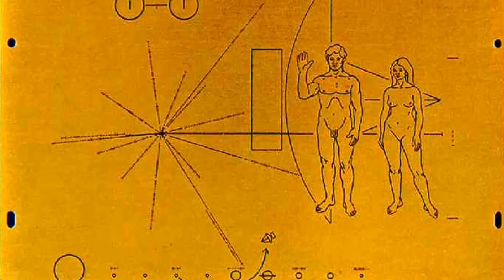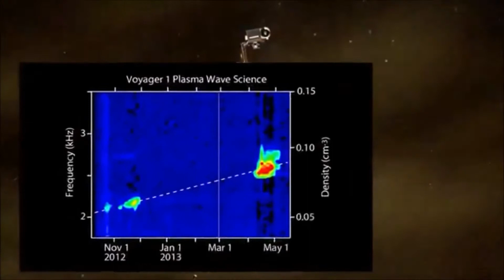The ''MAP'' to Earth that NASA sent into Space above Voyager Spacecraft is "NOT" Dangerous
Aliens could find Earth using MAPS Nasa launched into space 40 years ago - but will they pose a threat to humanity?
In the 1970s Nasa sent four craft with charts showing Earth's location on board
One scientist who designed the maps recently spoke about the project
American astronomer Dr Frank Drake suggested the maps could be 'dangerous'
But he added that the chances of aliens finding the probes are 'very low'

The concept of NASA committing a foolish, dangerous act that might reap the wrath of a violent alien civilization is certainly compelling. It’s also fictional—or in the jargon of today, fake news.

Media organizations are already under attack from those who would deem anything disagreeable “fake.” We continually have to prove that facts are actually facts, that the truth needs telling, and that reason, pragmatism, and logical thought have places in civil discourse and in society. for more updates, just subscribe & get notification's